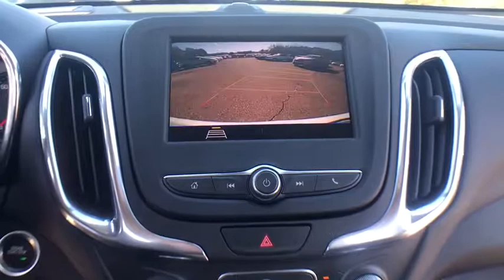2020 Chevrolet Equinox Clarkston, Waterford, Lake Orion, Grand Blanc, Highland, MI 200468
Silver Ice Metallic New 2020 Chevrolet Equinox available in Clarkston, Michigan at Bowman Chevrolet. Servicing the Waterford, Lake Orion, Grand Blanc, Highland, MI area.

Bowman Chevrolet
6750 Dixie Hwy

Silver Ice Metallic 2020 Chevrolet Equinox LT Meticulously Detailed Inside and Out!. FWD 6-Speed Automatic 1.5L DOHC Factory MSRP: $29,170br26/32 City/Highway MPGbrbrAt Bowman Auto Group we provide One Great Experience and are proud to offer Transparent Pricing! Proudly serving: Oakland County, Clarkston, Bloomfield Hills, Flint, Waterford, Holly, Whitelake, Lake Orion and Detroit.brPricing includes GM Employee pricing. Please call for a custom supplier/Non GM Employee quote. Prices do not include taxes, title, license, and doc fee. Price includes: $1,500 - GM Consumer Cash Program. Exp. 10/31/2019, $1,000 - Chevrolet Bonus Cash Program. Exp. 10/31/2019